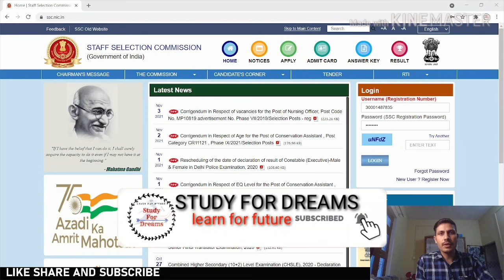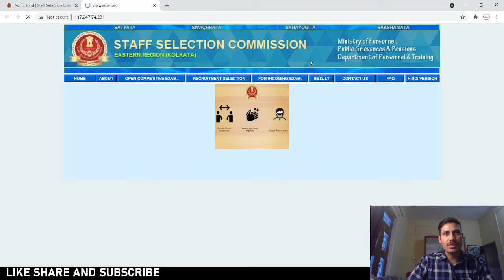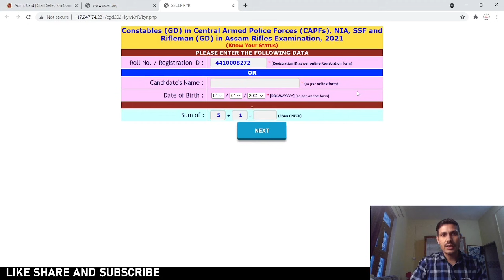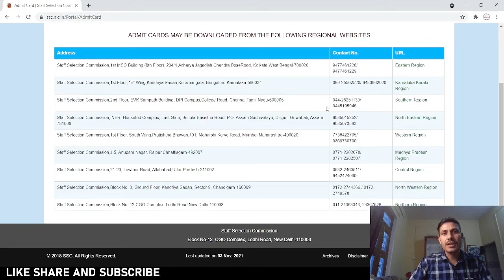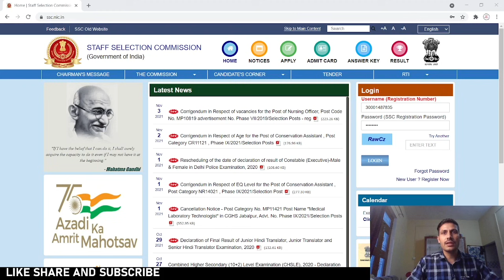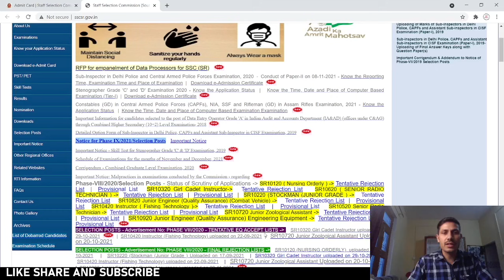SSC GD Admit Card 2021 || प्रवेश पत्र जारी नहीं होगी परीक्षा स्थगित (Postponed)